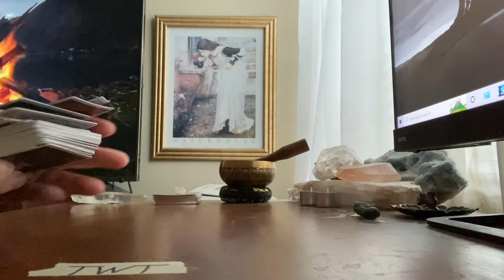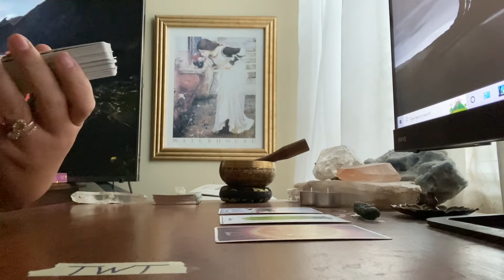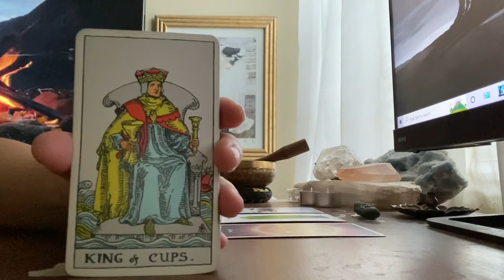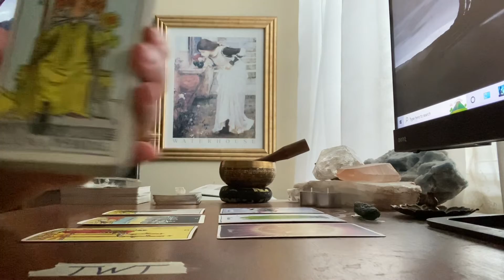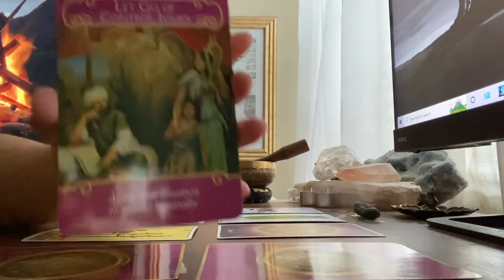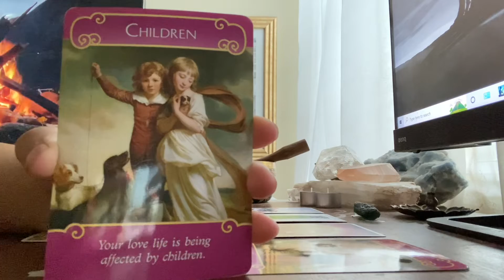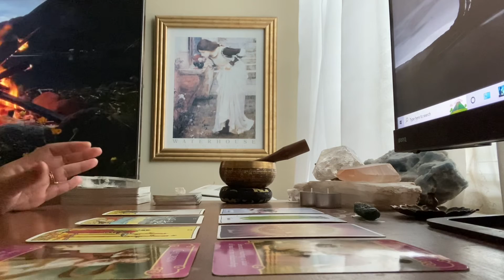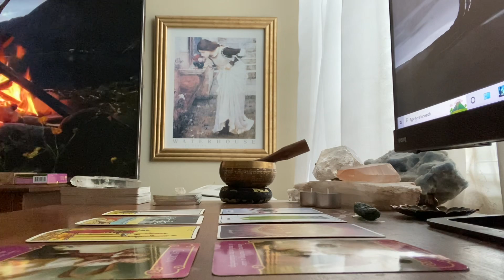Sagittarius ♐ | March 2023 | You Can Be Active or Passive | Love Tarot Reading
🎨CREATOR/ARTIST:
"Learn from everything, see everything, and above all, feel everything! Find eyes within, look for the door into the unknown country."
Pamela Colman Smith, Rider Waite Smith Tarot

🎴DECKS USED IN THIS READING:
Deck 1: Connected and Free Oracle
Deck 2: Vintage Rider Waite Smith Tarot
Deck 3: Romance Angels Oracle

🃏MY DECK COLLECTION:

TAROT
1) Vintage Rider Waite Smith (1971)
2) Light Seers (1st Edition)
3) Bonestone and Earthflesh (1st Edition)
4) Lonely Dreamer (1st Edition)
5) Darkness of Light (3rd Edition)
6) Haindl (1st Edition)
7 Celestial (1st Edition)
8) Sexual Magic (1st Edition)
9) Light Visions (4th Edition)
10) Bianco Nero (1st Edition)
11) Everyday Witch (1st Edition)
12) Fountain (1st Edition)
13) Universal Waite (1st Edition)
14) Witchy Cauldron Beginner (1st Edition)
15) Ephemere (1st Edition) (05/23)

ORACLE
1) Romance Angels (1st Edition)
2) Love Story (1st Edition)
3) Archangel Michael (1st Edition)
4) Oracle of Echoes (1st Edition)
5) Connected and Free (2nd Edition)
6) Radiant Crystal Cards (1st Edition)
7) Flowers of the Night (1st Edition)
8) Angels and Ancestors (1st Edition)
9) Sacred Destiny (1st Edition)
10) Sexual Magic (1st Edition)
11) Wisdom of the Oracle (1st Edition)
12) Starseed (1st Edition)
13) Fin de Siècle Kipper (1st Edition)
14) Middia Lenormand (3rd Edition)
15) Starry Beginnings (1st Edition)